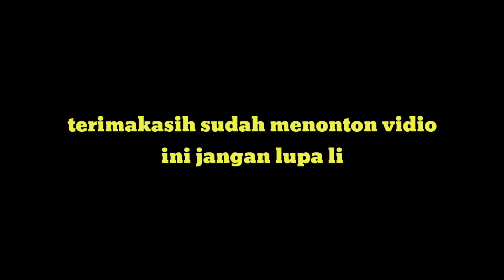Tips and trik rush musuh PUBGM part 2